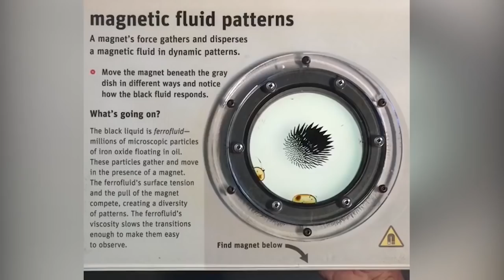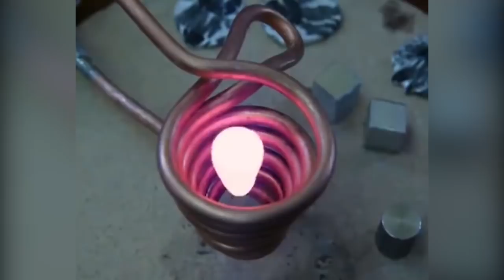Awesome - Tổng Hợp Những Clip Hoàn Hảo Nhất Trên Thế Giới - Nhạc Chất Video Hay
Tổng Hợp Những Clip Hoàn Hảo Nhất Trên Thế Giới - Nhạc Chất Video Hay
Đây là những video mình tổng hợp để cho các bạn có những thời gian giải trí vui vẻ nhất có thể :))